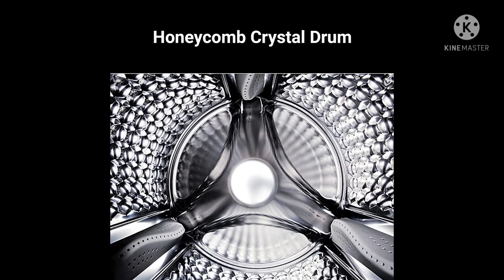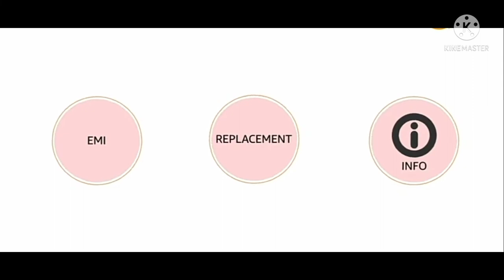IFFALCON 8 Kg Fully-Automatic Front Load Washing Machine with In-built Heater.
IFFALCON 8 Kg Fully-Automatic Front Load Washing Machine with In-built Heater (FWF80-G123061A03, White, Honey Comb Crystal Drum, 16 Wash Program)
 Product details

Brand

IFFALCON

Access Location

Front Load

Colour

White

Capacity

8 Kilograms

Maximum Rotational Speed

1200 RPM

Item Weight

59000 Grams

Fully Automatic Front Load Washing Machines have Great Wash Quality with very less running cost; 8 kg Capacity

16 wash programs

Fully-automatic front load washing machine: best wash quality, energy and water efficient

Capacity: 8 kg; manufacturer warranty: 1 years on product, 5 years on motor; rpm: 1200 (higher the spin speed lower the drying time)